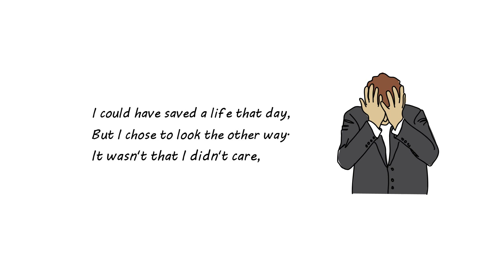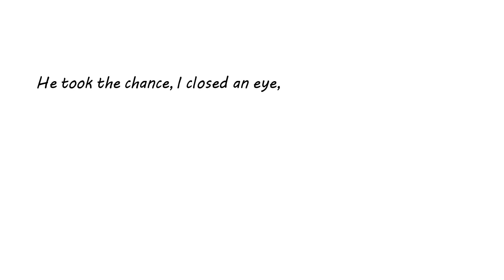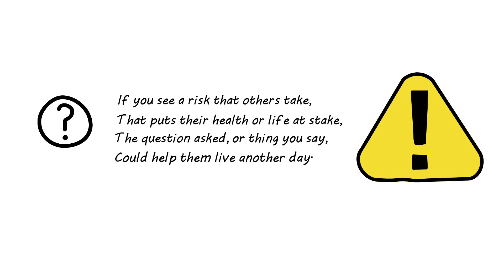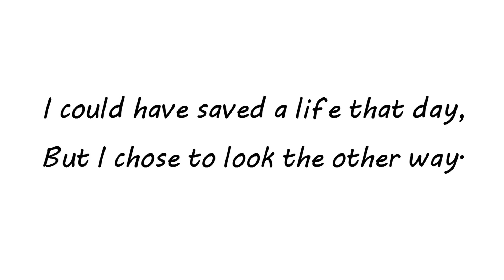Xmo Strata - I Chose To Look The Other Way - Behavioural Safety